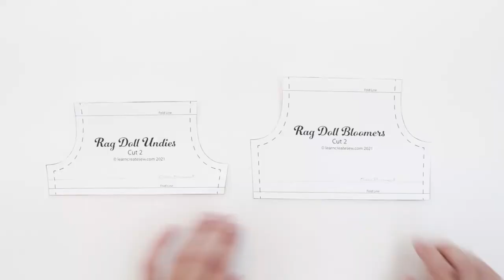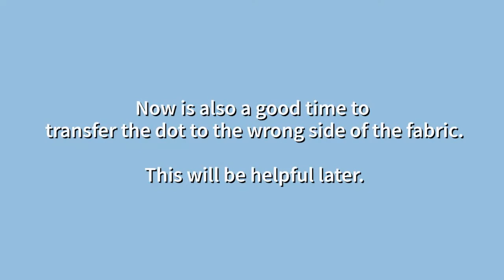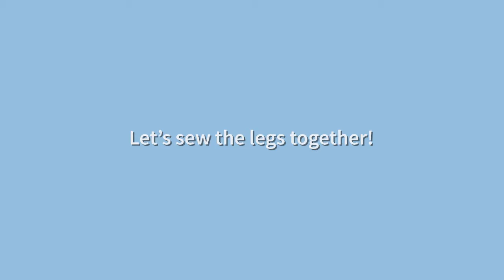Rag Doll BLOOMERS / UNDIES. Quick Overview. Free Pattern. by learncreatesew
Supplies:
Scrap Cotton Fabric (6 x 16 inches)
1/2 yd Beading Cord Elastic (1.5 mm)
1/2 yard Narrow Lace (Optional)
6 inches of 1/4 inch wide elastic